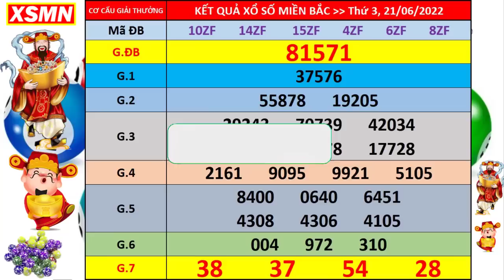Xổ số miền bắc hôm nay thứ 3 ngày 21/6/2022 - KQXS Quảng Ninh - XS Miền Bắc - XSMB - KQXSMB - XSQN